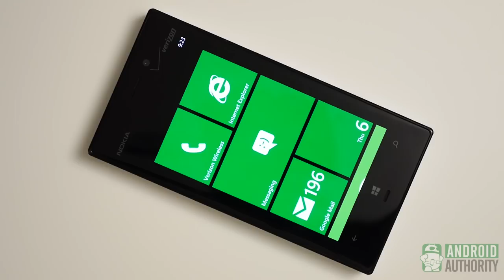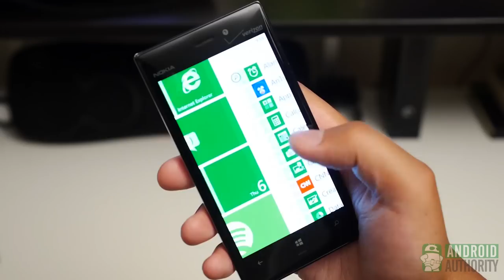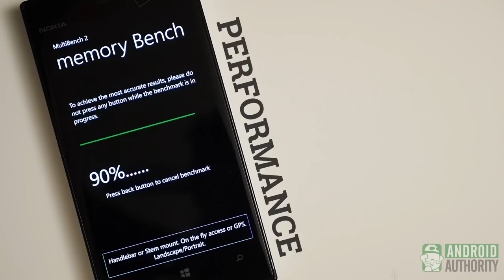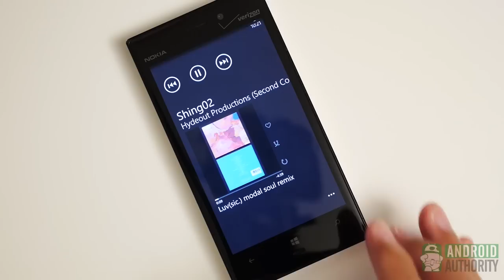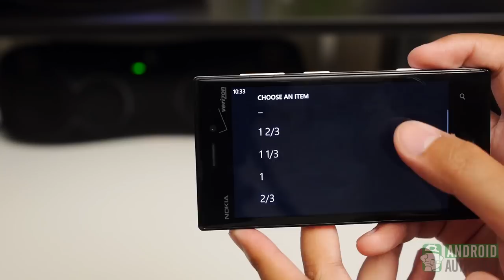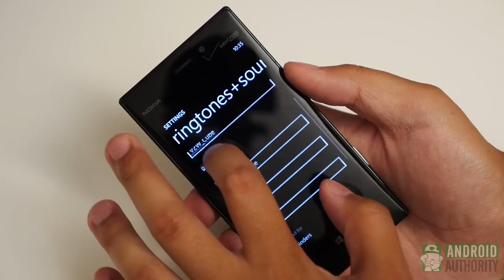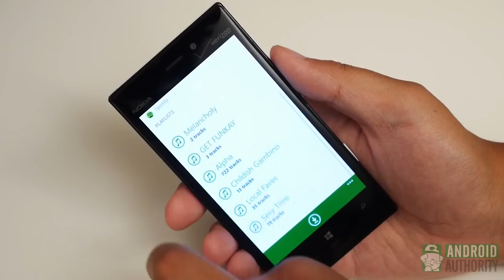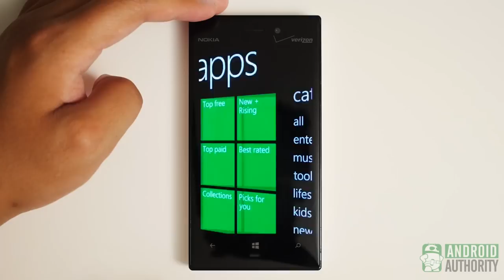Nokia Lumia 928 Review - Confessions of an Android User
It's been called one of the best phones of the year, so obviously we had to know what all the fuss was about. Josh takes an Android user's perspective on the Windows Phone 8-powered Nokia Lumia 928.